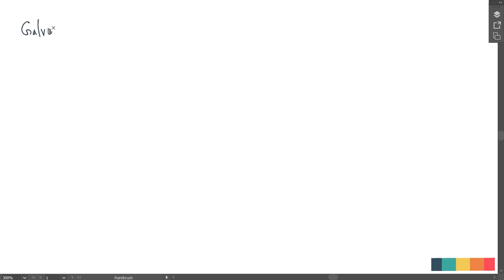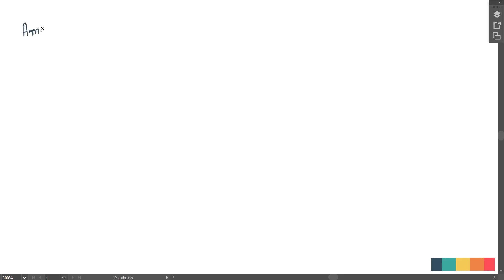Current Electricity Lecture 13 Part 2/2